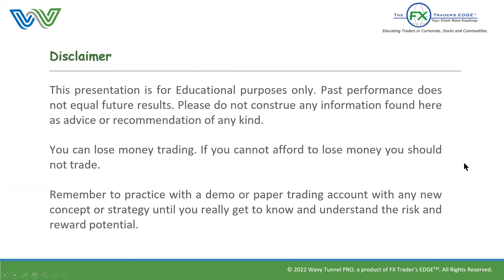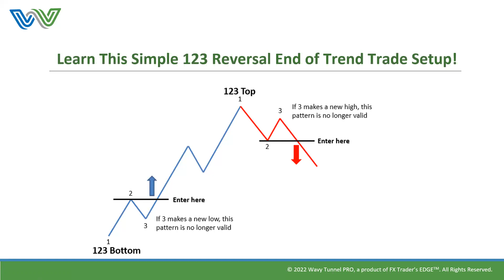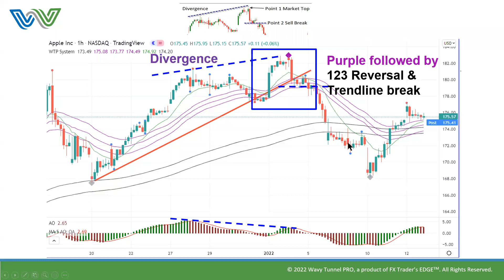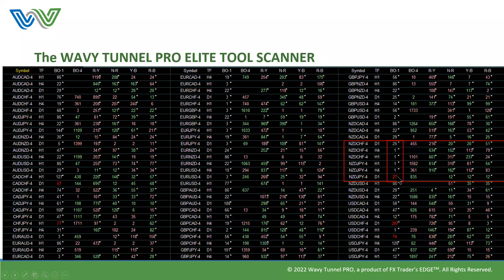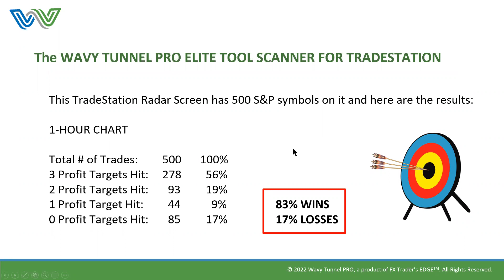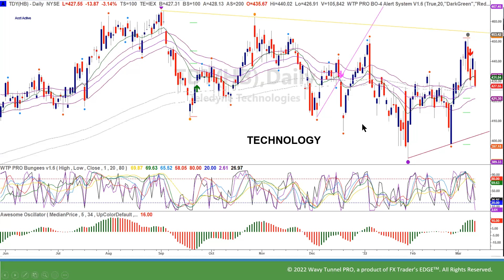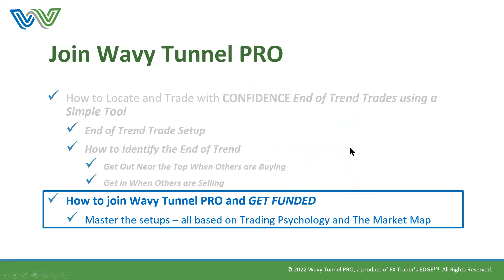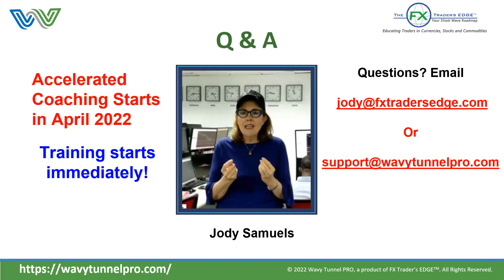⏰ Synergy Traders #36.22: Targeting the End of Moves with Timing Tools with Jody Samuels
Title: ⏰ Synergy Traders #36.22: Targeting the End of Moves with Timing Tools with Jody Samuels of FXTradersEdge.com

Recorded on March 10th, 2022 as part of the "Synergy Traders #36, Day 3: 4th Annual Women Teach Trading and Investing: Opportunities for Everyone in Today’s Markets" event, hosted by TradeOutLoud and TimingResearch.